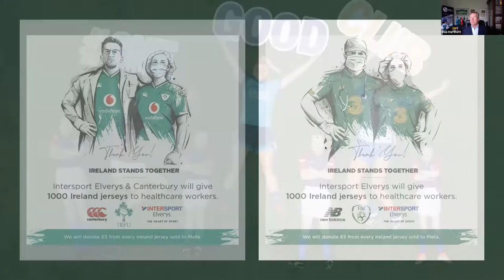Playback on "Women's Sport in the time of COVID 19"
We were joined by World Championship medallist Jenny Egan, Rugby International Sene Naoupu, Sport Ireland Women in Sport Lead Nora Stapleton and Lidl Sponsorship Manager Joe Mooney for a wide-ranging conversation around the impact that COVID-19 and the sporting lockdown around the world has had on Women's sport in particular.

It has certainly been hard in areas but overall there was a positive sense about how there has been time to nurture the deeper roots of sporting culture and ensure that in the longer term Women's place in the sporting environment is much improved...